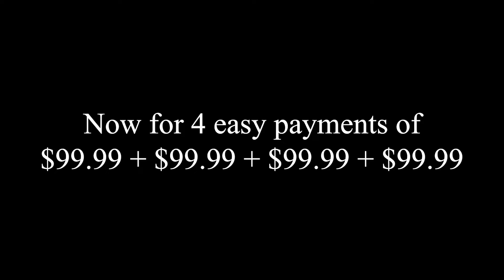Air D.E.A.F.S. - Channel -12 News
Channel -12 News is a live show broadcast every 2 weeks at Abbey Park High School. This video is a segment from the show.

Air D.E.A.F.S.
Written, directed and edited by Linus Ma
Starring (in order of appearance):
Linus Ma